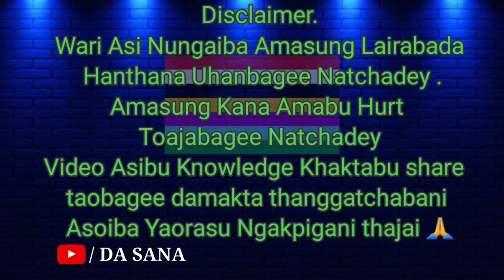One Sided love story Manipuri | motivation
paisa painingbagi maram
 migi maramda thina ngangnaba
 manipuri story
 manipuri wari
manipuri new video
manipuri story collection
 manipuri puya wari
 manipuri nungsi wari
 manipuri Motivation video
 manipuri Motivation successful story
 manipuri Educational story
story – ( Education purpose ) Motivational story Manipuri
 Story Teller - DA SANA
 Speaker - DA SANA